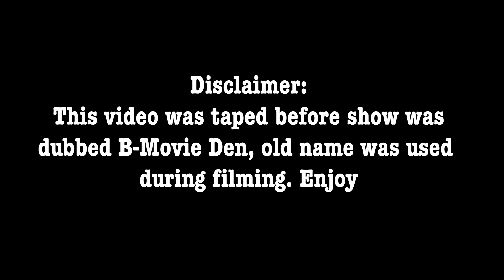B-Movie Den: DEADLY PREY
On the series premiere of B-Movie Den, Gary and Wade kick off the series by watching a discussing David A. Prior's DEADLY PREY!